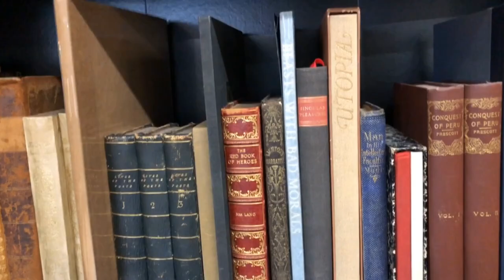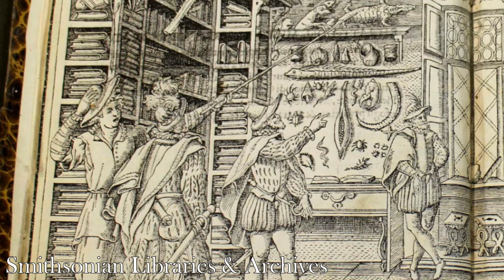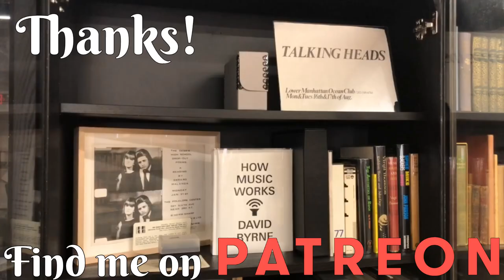What's a Rare Book Seller? | Bite Sized Book History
This special episode is all about the business of books... selling them that is! Learn about the ins and outs of being a rare book dealer with Rebecca Romney and Brian Cassidy of Type Punch Matrix!

Looking to start your own rare book collection?

0:20 Antiquarian/ rare terminology
3:51 Welcome Rebecca and Brian!
4:08 How did Rebecca become a bookseller?
5:27 How did Brian become a bookseller?
6:50 Differences in their experiences
7:28 What makes a book rare?
9:59 Value vs. scarcity
11:54 How do you sell a book?
14:33 What makes a book collector? Can I collect books?
18:43 Filtering as part of bookselling
19:43 Booksellers in the bibliographic ecosystem
20:41 Wrap-up

Bring the reading room home with my book supports and weights!